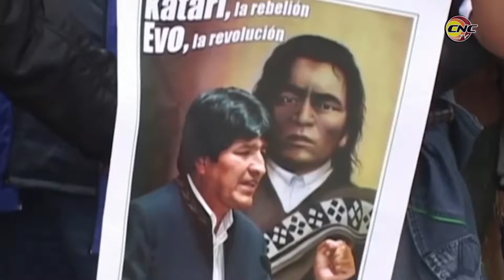Es inaceptable el Golpe de Estado contra el gobierno de Evo Morales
Tras casi 14 años en el poder, Evo Morales renunció a la presidencia de Bolivia en medio de una profunda crisis política, que derivó en un Golpe de Estado, atentando contra la democracia y los derechos humanos no sólo de Bolivia, sino de los pueblos americanos que defienden las causas justas